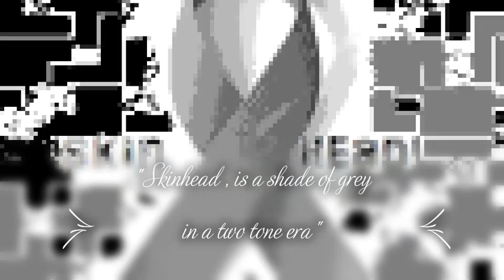Skinheads & Facebook of oi!- J@ckaos presents -Mark Skinerberg is oi! the robot -small(oi!the robot)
THE FACEBOOK SKINHEAD ANSWER-
"whatever you think,virtualy do or say,
Skinhead last 50 years, day after day
,we 're skinheads, and we 're here to stay,
so, "fuck off !", is what we globaly say,
coz a skinhead always does his way
OI! biggot-robot,go ahead, you make our day
Oi! biggot-robot , or we ll make you pay..."
SkinheaD-J@ckaos-June 2020

*Oi! the Robot-2020 MANIFESTO*
a Facebook Skinhead anthem"-video.
Mad in Belgium.Oufticore/J@ckaos-2020